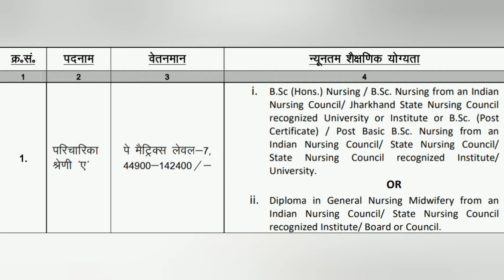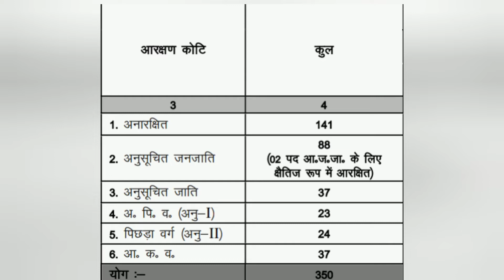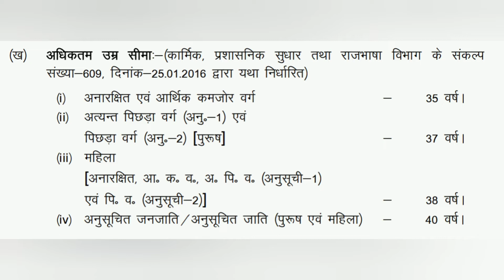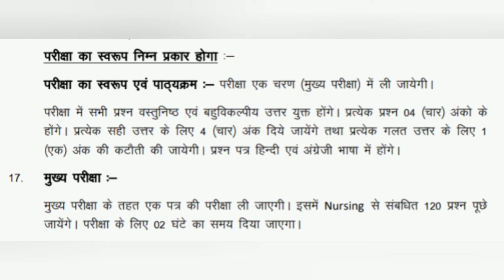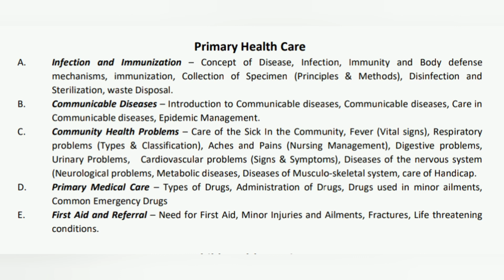Jharkhand Government Staff Nurse Vacancy 2022